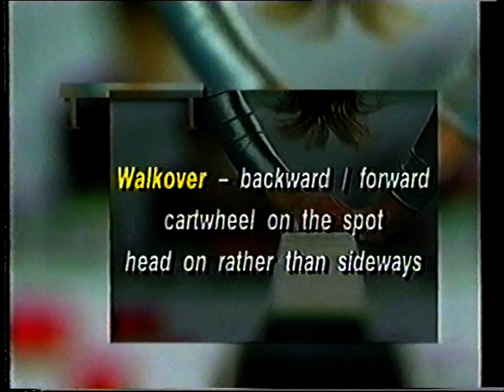2000 Quantas (Test Event) AA: Rotation 2